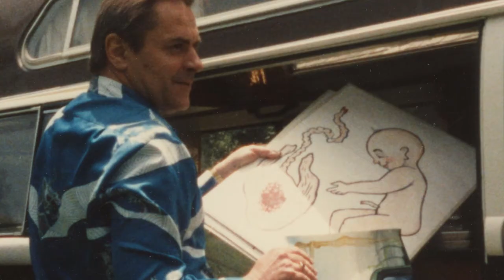The Way of the Psychonaut [Trailer]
The Way of the Psychonaut explores the life and work of Stanislav Grof, a psychedelic psychotherapy pioneer, creator of Holotropic Breathwork and founder of Transpersonal Psychology. Stan’s quest for knowledge influenced psychology and profoundly changed many lives.